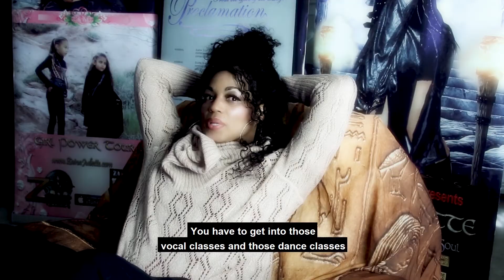Zaina Juliette Show | Classic Entertainers Part 2 Commercial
Zaina Juliette & Friends TV Show.
Presents, Zaina's Gumbo of Entertainment
Docu-Drama/Reality Show/Talk Show
ZainaJuliette.tv

Spotlighted:
Sammy Davis, Jr. and Lionel Blair Perform at Royal Variety Performance 1961

HELD IN THE PRESENCE OF
Her Majesty Queen Elizabeth The Queen Mother
Executive Producer: Bernard Delfont
Musical Director: Harold Collins
Stage Director: Charles Henry
"Too Darn Hot"
Film: Kiss Me Kate, 1953
Music and Lyrics by Cole Porter
Sung by Ann Miller
Starring: Kathryn Grayson, Howard Keel, Ann Miller, Keenan Wynn, Bobby Van, Tommy Rall, James Whitmore, Bob Fosse,
Ron Randell
Rock 'n' Roll Revue with Cholly Atkins and Charles 'Honi' Coles
Directed by: Joseph Kohn
Stars: Cholly Atkins, Louie Bellson, Delta Rhythm Boys
The Jubarlaries
Noah performed by The Jubalaires. 1946 Public Domain Mark
Artist: The Jubalaires
Album: The Original Soundies Collection, Vol. 3
 (on behalf of Orange Leisure); Peermusic, and 3 Music Rights Societies
John W. Bubbles "Me and My Shadow"
 "The American Musical Theatre Reviews" by American Musical Theatre (1960)
John Bubbles Rhythm Tap Dance 1937
From the movie: VARSITY SHOW  1937
Fred Astaire performs "You're All The World To Me" in the 1951 musical "Royal Wedding".
Song: ROYAL WEDDING
BMI - Broadcast Music Inc., SOLAR Music Rights Management, Sony ATV Publishing, LatinAutorPerf, LatinAutor -
SonyATV, UNIAO BRASILEIRA DE EDITORAS DE MUSICA - UBEM, PEDL, and 5 Music Rights Societies
Singing In The Rain - Singing In The Rain
performed by Gene Kelly
Release date: April 11, 1952 (USA)
Directors: Gene Kelly, Stanley Donen
Music composed by: Arthur Freed, Nacio Herb Brown, Lennie Hayton
Story by: Adolph Green, Betty Comden
Zaina Juliette & Friends TV Show is a uniquely themed Artist to Artist talk and entertainment show that highlights Entertainers, in Las Vegas and abroad. Zaina Juliette TV show is now in its 4th year of being on-air broadcast on the CW Network. The show is currently moving into syndication as a Docu-Drama about Zaina Juliette as an Entertainer yet, still with a segment highlighting entertainers. "A Gumbo of Entertainment"

Hosted by Multi-Award-winning Entertainer, Recording Artist, Producer, Creator, Actress Zaina Juliette